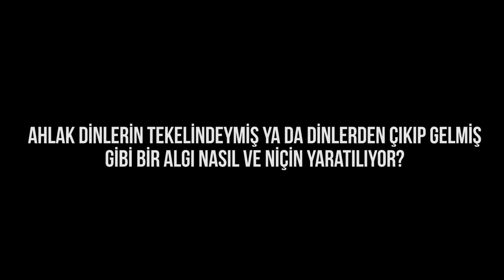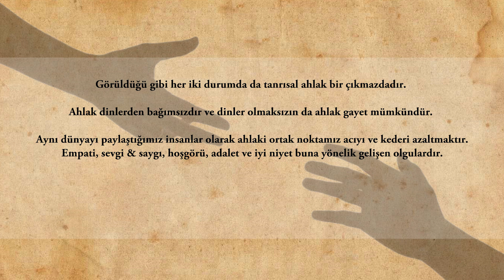DİNSİZLİK ve AHLAK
Sokrates'in ikilemi ya da Euthyphro ikilemi hakkında ileri okuma için tıklayınız

Son yıllarda sık sık gündeme gelen teolojik tartışmalardan birisi de ahlakın ya da ahlaklılığın sadece tanrı inancından geçip geçmediği meselesi.

Bazıları sadece tanrıya inanarak gerçek ahlaka ulaşılabileceğini düşünüyor, bazıları da ahlaklı olmanın sadece tanrıya inanmaktan geçmediği görüşünde. Yanıtlamamız gereken sorular: Ahlak nasıl ortaya çıktı? Nesnel ve öznel ahlak nedir? Nesnel ahlak mümkün müdür? Öznel ahlak sorunlara yol açabilir mi?

Prof. Dr. Örsan K. Öymen ile bu soruların yanıtını aradığımız bir röportaj gerçekleştirdik. Umarız siz de izlerken en az bizim yapım esnasında aldığımız kadar keyif alırsınız.